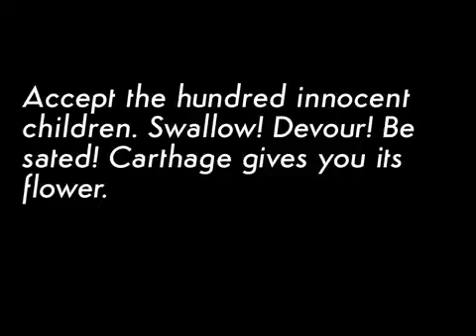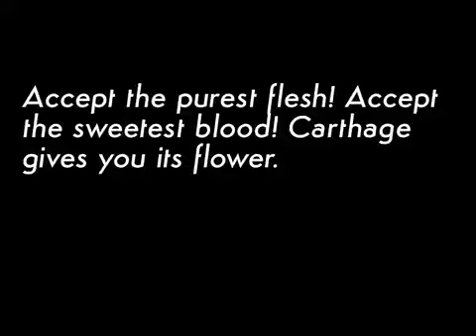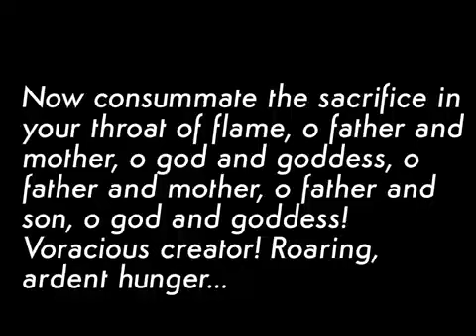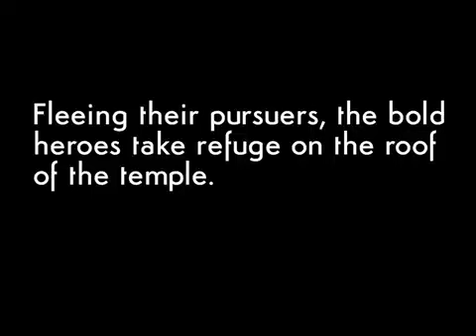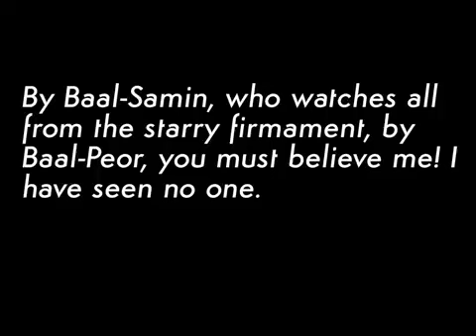CABIRIA - SACRIFICIO A MOLOCH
Cabiria (Giovanni Pastrone, 1914)